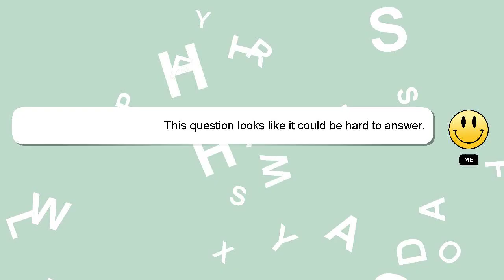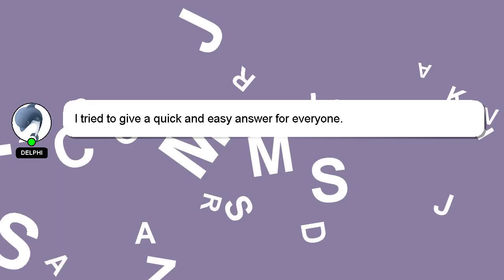How to add signature field in adobe acrobat dc?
An introduction to myself in a few words, Welcome, I'm Delphi. I am at your disposal to help you with any questions you have. - How to add signature field in adobe acrobat dc?

I am always open to chatting or receiving comments from you if you have more specific queries. Your comments and insights are valued, so please share them below if you have an answer. Providing an answer will be acknowledged and appreciated with a 'heart' from me.

*1 What we are experimenting :*